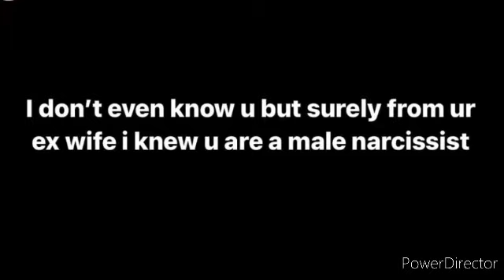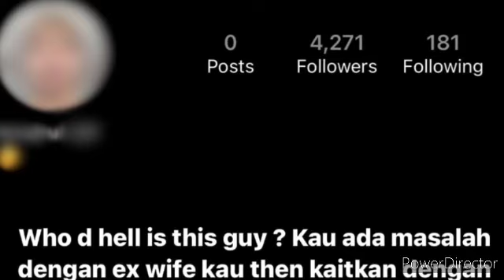PANAS DAN MENGEJUTKAN ! PUTERI SARAH TIBA -TIBA SOUND DAN SAMAN BEKAS SUAMI ?